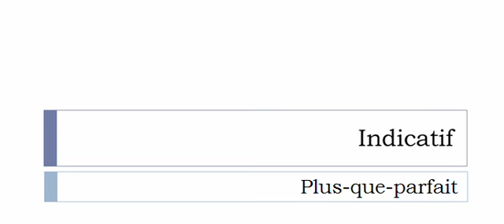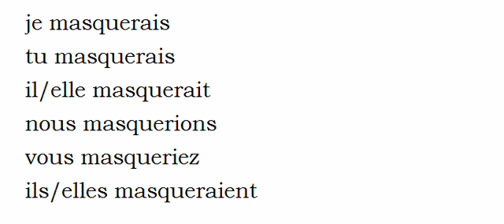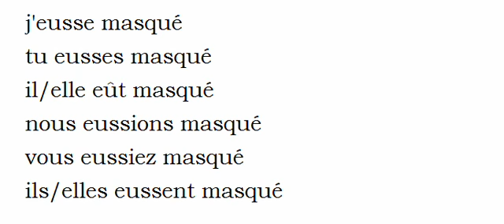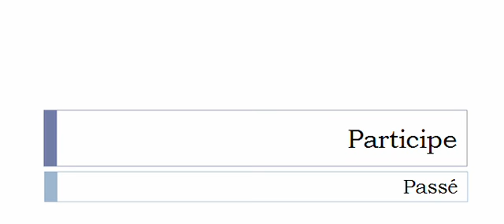Conjugate French verb # Masquer = Hide